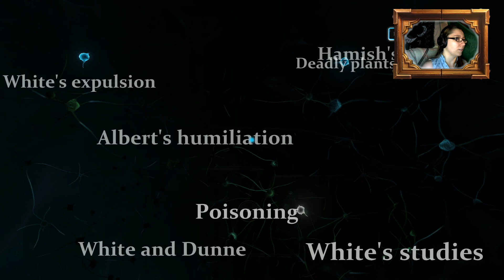Crimes and Punishments! Ch. 5 Ep. 4 "Investigating the Cult!"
There can be some crazy people out there...

See through the eyes of the most celebrated detective of all time: Sherlock Holmes! Use your impressive talents as a detective to solve six thrilling and varied cases: murders, missing persons, spectacular thefts and numerous investigations that sometimes lead you into the realms of the fantastic. Will you follow your moral compass, or will you apply the letter of the law?